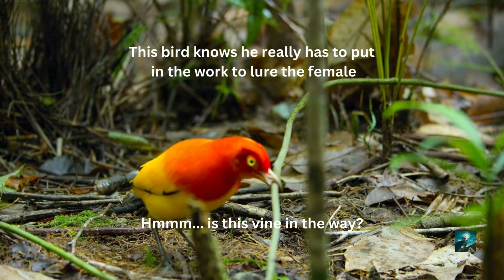Flame Bowerbird Pours on the Charm!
It takes a lot for a Flame Bowerbird to attract a female.  This bird from New Guinea knows all the moves. Watch Flame Bowerbird Pours on the Charm and more videos @purposenowwithlenore718